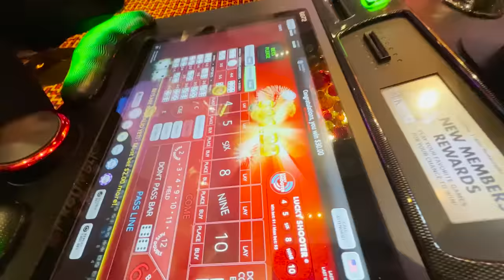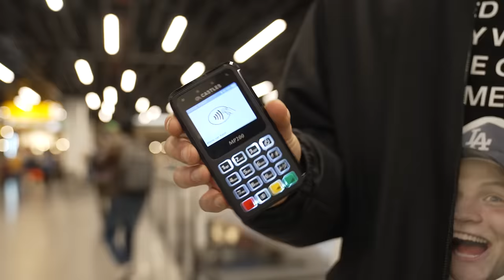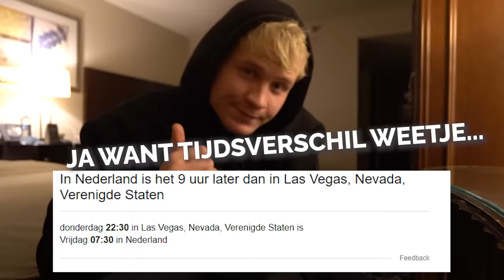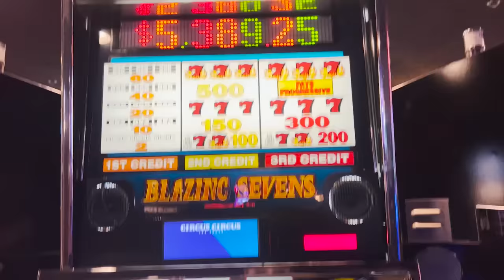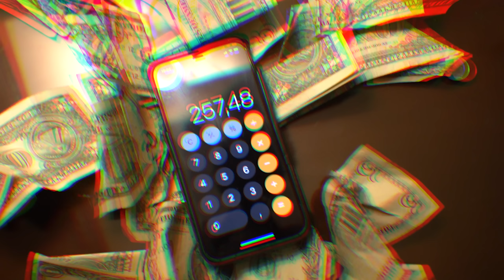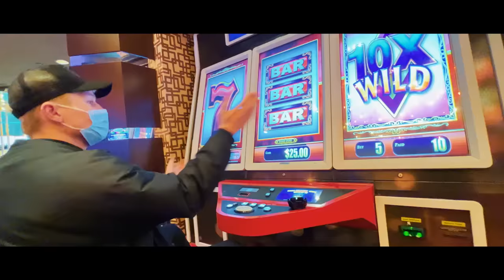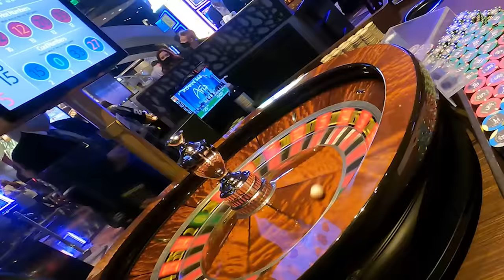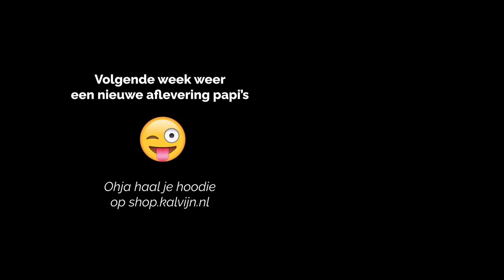Van €1 Naar €10.000 Binnen 50 Uur (In Las Vegas) | Kalvijn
Start niet met gokken, er is een kans dat je net als ik eindigt met €0 🤪

Wat kost gokken jou? Stop op tijd. 18+